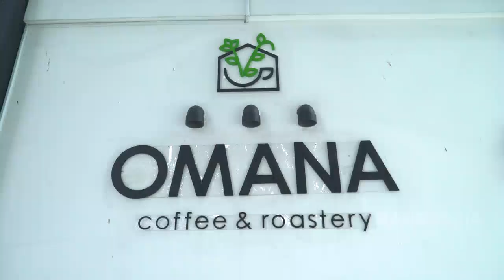DORY SAMBAL MATAH INI BUKAN CUMA TAMPILANNYA YANG NGEUNAH | BIKIN LAPER (20/6/21) P3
BIKIN LAPER
TAYANG SETIAP HARI MULAI PUKUL 17.00 WIB